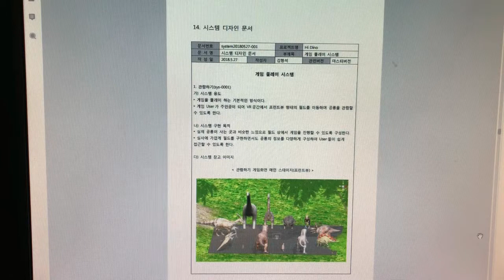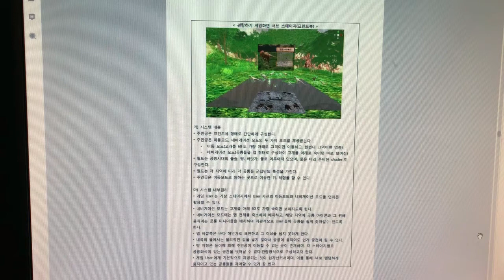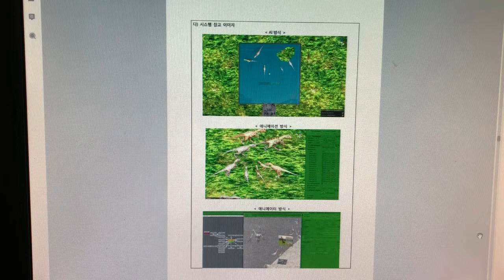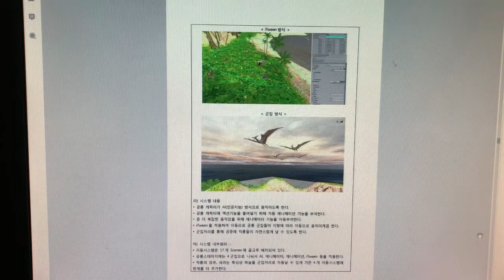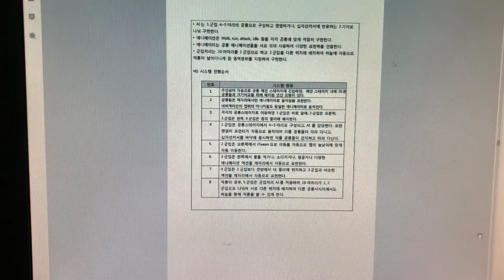문화창조]24. VR게임 기획서 - 별첨8-14. 게임요소 디자인단계_시스템 디자인 문서